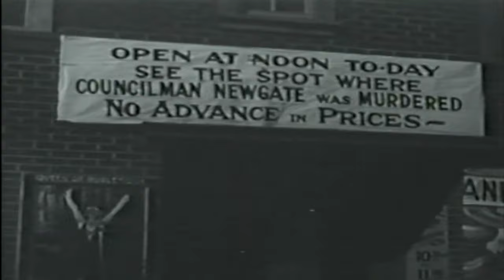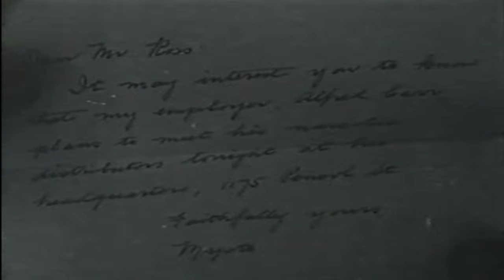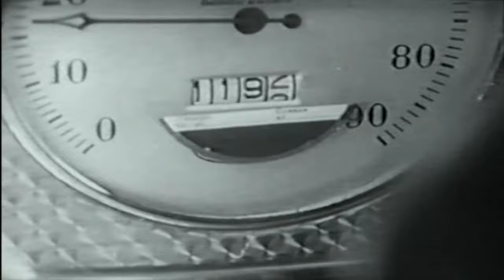The Murder in the Museum | English Full Movie | Mystery Thriller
When a city councilman is murdered while investigating rumors of drug dealing at a shady sideshow, the daughter of the prime suspect partners with a determined newspaper reporter to uncover the true killer. As they dig deeper into the city's underbelly, they realize they’re up against powerful forces that will stop at nothing to keep their secrets hidden.

Starring: Henry B. Walthall, John Harron, Phyllis Barrington

Directed by: Melville Shyer